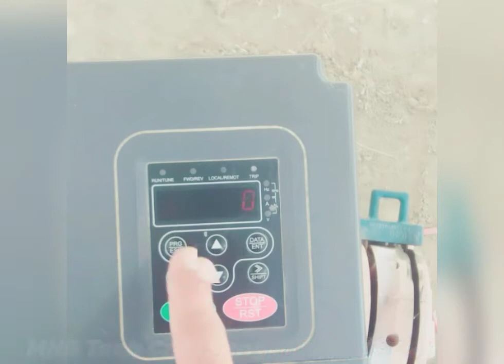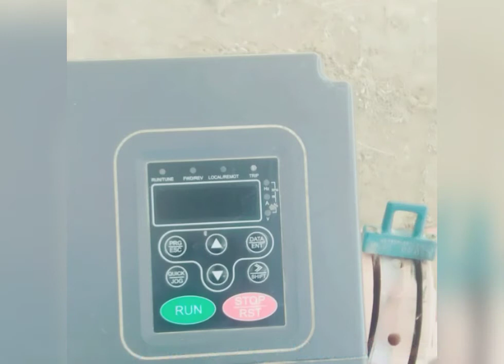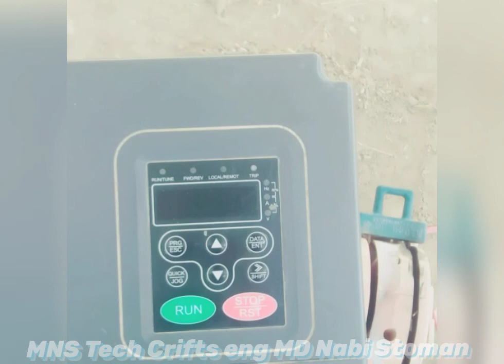How to start invt automatic in morning and off automatic back in evening